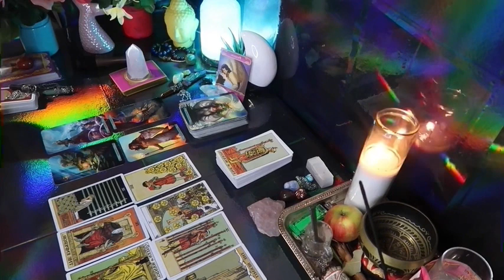PISCES: ❤️ "A FINAL SUDDEN REALIZATION FROM THIS PERSON BRINGS TRUTH"💗😳JANUARY 2024 LOVE TAROT🔥🔥